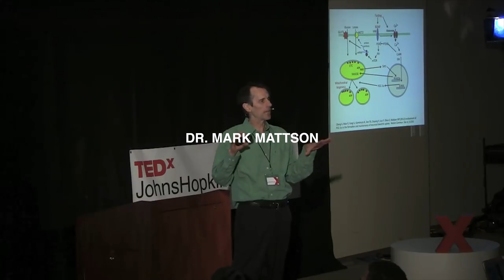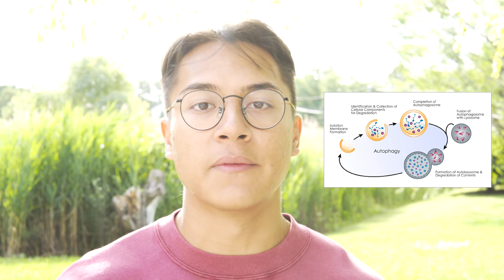Top 5 Intermittent Fasting Benefits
How to benefit your life with fasting. In this video I explain my personal top 5 benefits of intermittent fasting. 🍽⏰

1:06 - Weight Loss & Improved Body Composition

1:55 - Anti Aging Benefits

2:15 - Detoxification

2:47 - Cognitive Benefits

3:09 - Save Time

I've been fasting for over 5 years and it's improved a lot of areas in my life. I believe everybody should be implementing fasting into their lives.

There's a lot of scientific research done proving the benefits and countless amounts of anecdotal evidence. It's a very useful tool to aid you in optimizing your life.